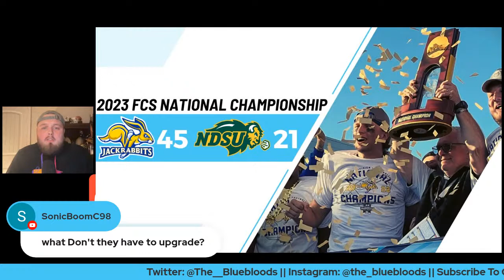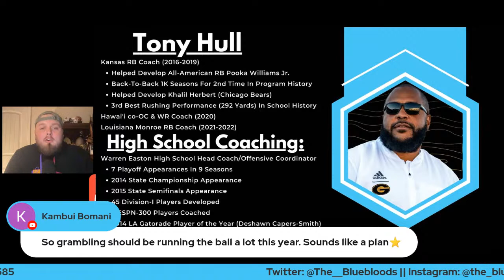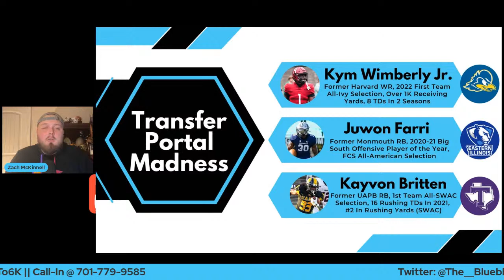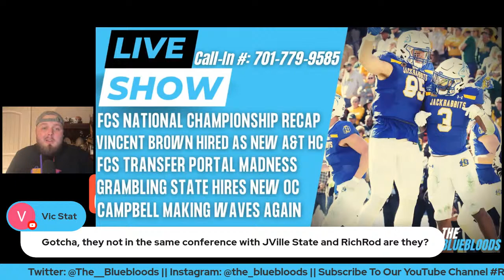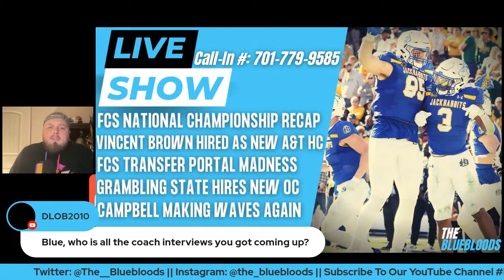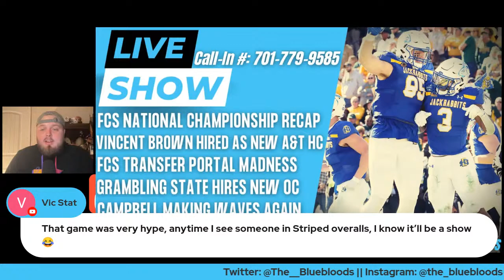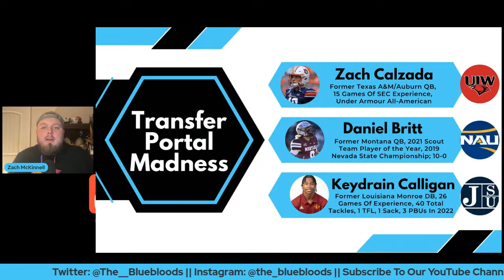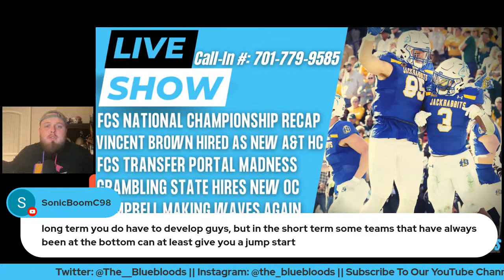LIVE SHOW: 2023 FCS National Championship Recap & NCAT Hires W&M DC Vincent Brown | The Bluebloods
The Bluebloods are live to discuss the latest news surrounding FCS Football & answer your questions live right here on YouTube! Zach McKinnell breaks down the massive win for South Dakota State over North Dakota State in the 2023 FCS National Championship, the hire of William & Mary DC Vincent Brown as the next head coach at North Carolina A&T, Grambling State's hire of Tony Hull as offensive coordinator, & the continued madness of the transfer portal entering the 2023 season! All this & more right here on The Bluebloods!

Become a member of The Bluebloods to get access to perks, exclusive content, & much more:

Music Prod. By Donnie Katana

The podcast is available on all podcast streaming platforms!